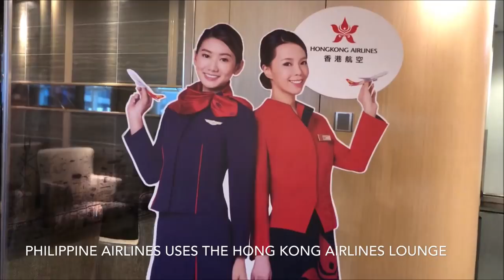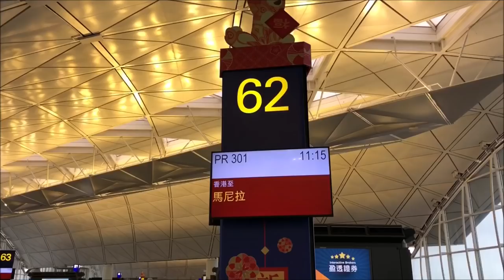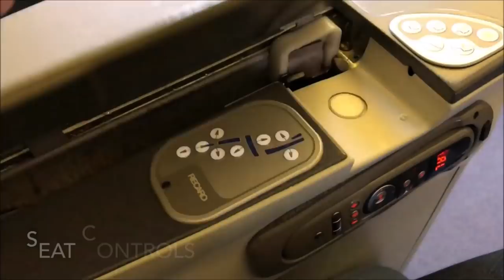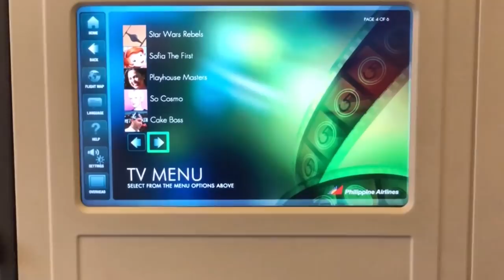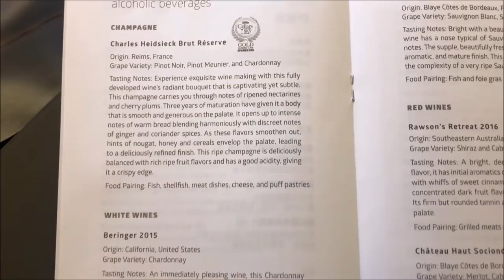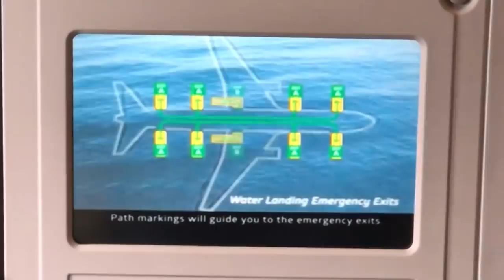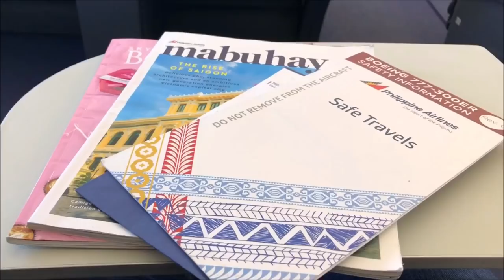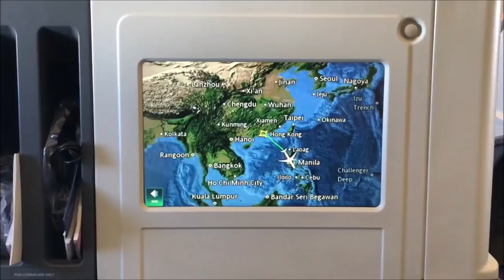PHILIPPINE AIRLINES BUSINESS CLASS BOEING 777-300ER HKG-MNL